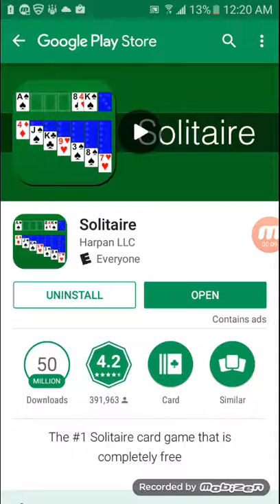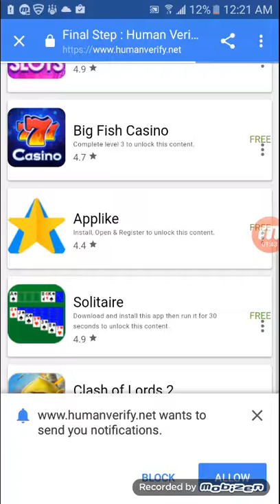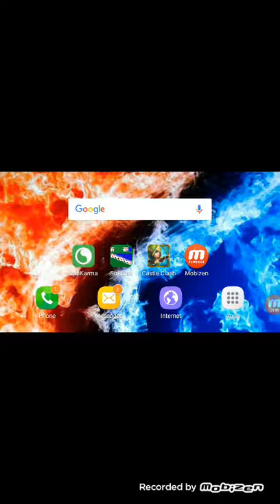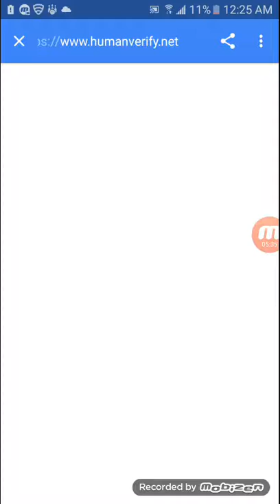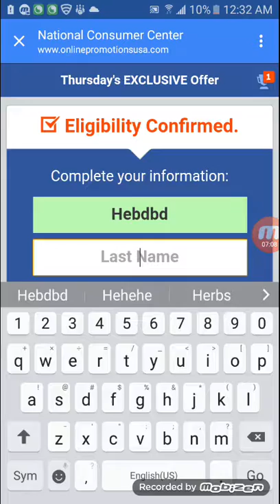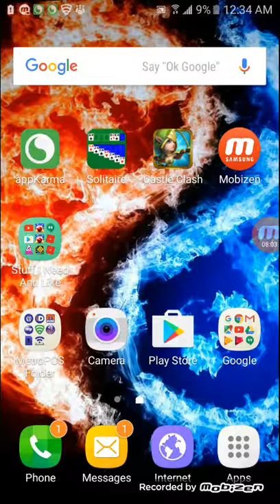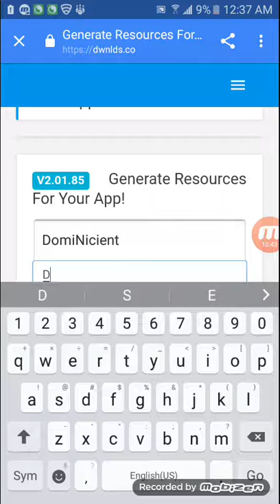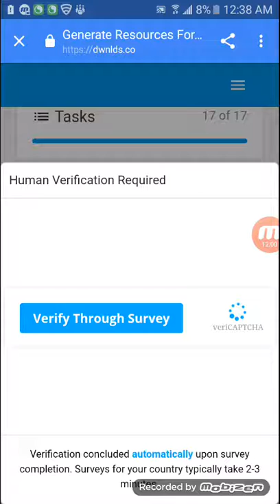100%That Videos For Free Robux Are A Lie